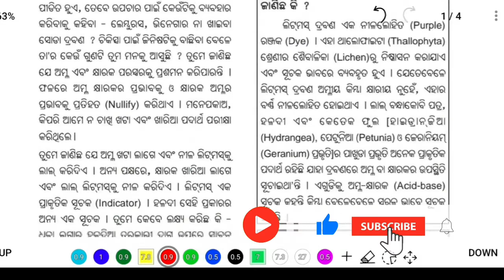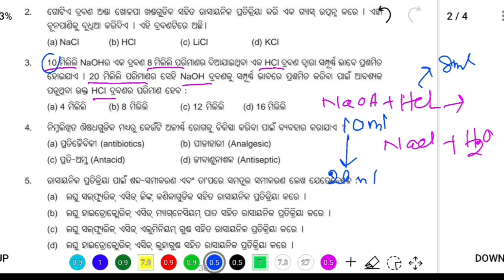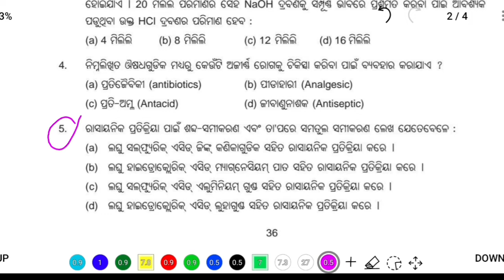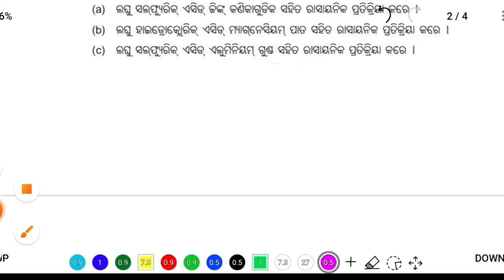class 10 physics chapter 2 | acid base and salts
class 10 physics chapter 2 | acid base and salts  @Odia Education Point